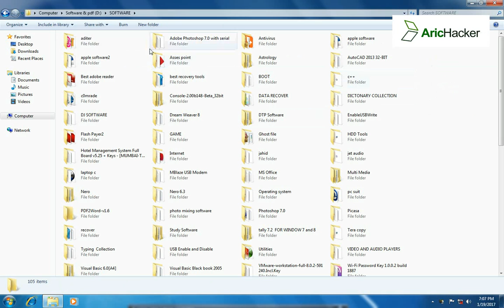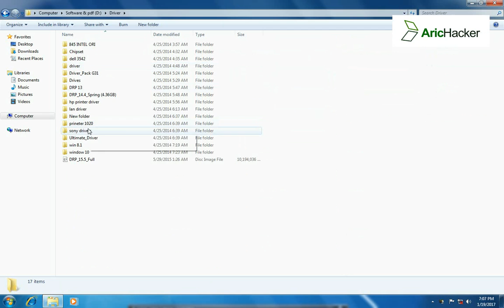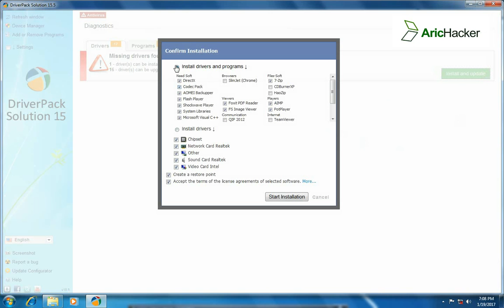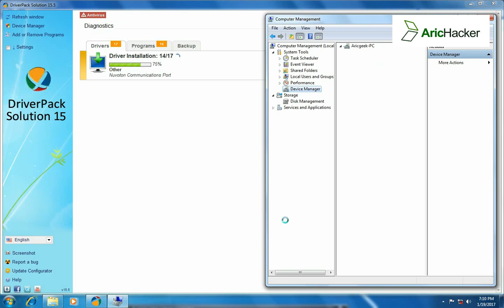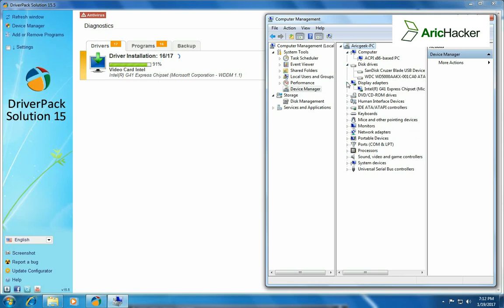How to install All windows drivers ......very easy.|| Arichacker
This channel for the education pepouse.
We are show you hidden trick and hacking and programing on Arichacker platefrom
we are show to how to do any think by your computer and your mind ,we are help you
how you can do Anythink, Becouse We all are hacker Enter The my world. ?